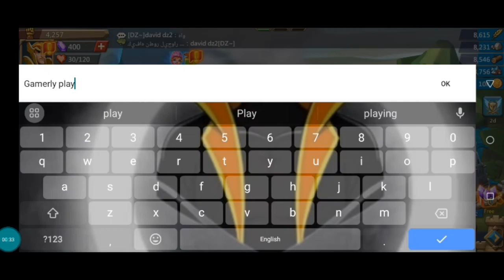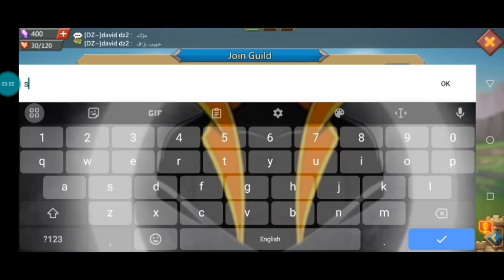"Building an Empire: Lords Mobile Gameplay #1 || GAMERLY PLAYZ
Sure! If you're playing Lords Mobile for the first time, here are some basic tips and guidelines to help you get started:

1. Complete the tutorial: When you first start the game, it will guide you through a tutorial that covers the basics of gameplay, such as building structures, training troops, and gathering resources. Make sure to complete the tutorial to get a better understanding of the game mechanics.

2. Join a guild: Guilds are an important aspect of Lords Mobile. Joining a guild will provide you with various benefits, including protection, assistance from guildmates, and access to guild events. Look for an active guild with friendly members to enhance your gaming experience.

3. Build and upgrade structures: Constructing and upgrading buildings is crucial for your progress. Focus on building resource-generating structures like farms, lumber mills, quarries, and mines. Upgrading your Castle is also important, as it unlocks new buildings and features.

4. Research technology: In the Academy, you can conduct research to unlock new technologies that provide various advantages, such as increased resource production, stronger troops, and better defenses. Allocate your research points wisely based on your playstyle.

5. Train and upgrade troops: Troops play a vital role in Lords Mobile. Train and upgrade different types of troops to form a balanced army. Experiment with different troop compositions to find the most effective strategy for your playstyle.

6. Gather resources: Resources are essential for constructing buildings, training troops, and conducting research. Send your troops to gather resources from resource tiles on the world map or participate in resource events. Joining a guild will also provide you with resource assistance from your guildmates.

7. Participate in events: Lords Mobile offers various in-game events that provide rewards and resources. Take part in these events to earn valuable items and enhance your progress. Some events are solo-based, while others require guild participation.

8. Scout before attacking: Before launching an attack on another player's turf or participating in player-versus-player (PvP) battles, use the scouting feature to gather information about their defenses, troop numbers, and resource levels. This will help you plan your attack and increase your chances of success.

9. Protect your leader: The leader of your army, the Hero, is a crucial asset. Protect your Hero by assigning them to a shelter or including them in rallies with your guildmates. Losing your Hero in battle can be a significant setback.

10. Stay shielded: When you're not actively playing or expect to be away from the game for a while, use shields to protect your turf from attacks. Shields provide a period of safety where other players cannot attack you.

Remember, Lords Mobile is a dynamic game, and strategies can vary depending on your playstyle and the situation. Don't be afraid to experiment, learn from others, and have fun exploring the vast world of Lords Mobile. Good luck!